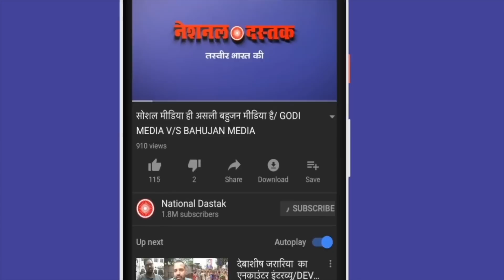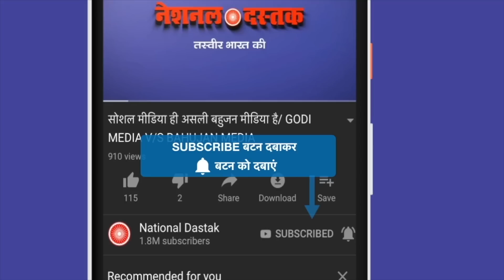विनेश फोगाट का बड़ा ऐलान/BIG PC BY WRESTLERS ON PROTEST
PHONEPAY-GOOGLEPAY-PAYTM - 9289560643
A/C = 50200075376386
IFSC = HDFC0000314
Reporter-
Editor-
Camera person-